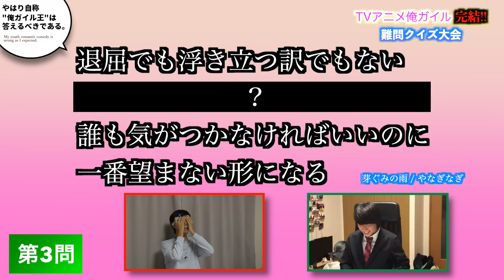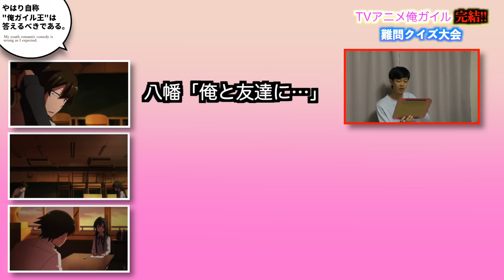【俺ガイル完結】"難問"俺ガイルクイズ！自称"俺ガイル王"の愛はいかに!?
やっはろー！
ずっとやりたかった企画です！問題を作ってくれる人を探してる中まっさんが作ってくれたので実現！ありがとう！
いやはや、なかなかの難易度を持ってきましたが皆さんには解けるのでしょうか…それとも簡単だとでも言うのだろうか…っべー！それはさすがにないでしょー！
俺ガイル完結しまして寂しい気持ちもありますが、"最後まで見届けられたんだ"と前向きにポジティブに考えていきましょう！って、何回前向きに考えちゃってんだよ！！

ペンキチ

やっはろー！動画見てくれてありがとう！

＊注意＊
暴言やプライバシーを侵害するものなど、非常識なコメントは確認次第こちらの判断で予告なしに削除やブロックを行います。ご了承ください。

▫︎2020 WIEDERSEHEN™ (2017 Nexuct™)